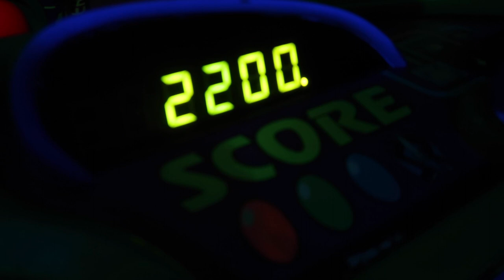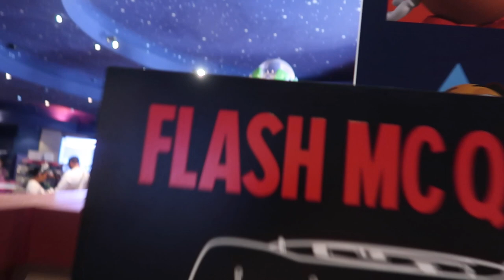Disneyland Paris + Walt Disney Studios!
DISNEYLAND DAY! No description needed.

★ More content on insta & tiktok @tessadkelley !